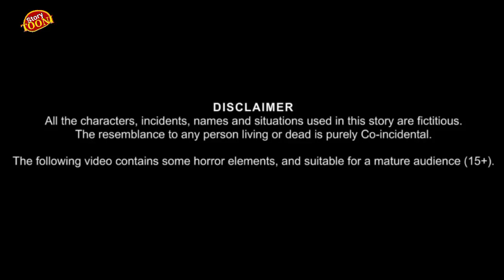तूनी चिड़िया की कहानी|Tuni Chidiya Hindi Cartoon|Hindi Kahani|moral story|Tuni Chidiya Stories-TV